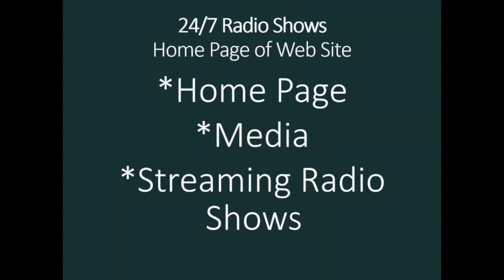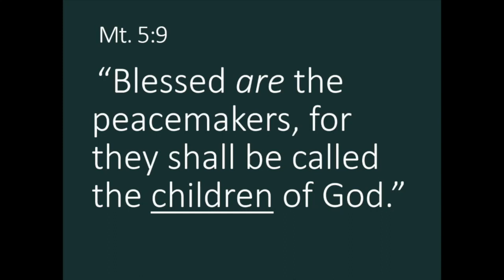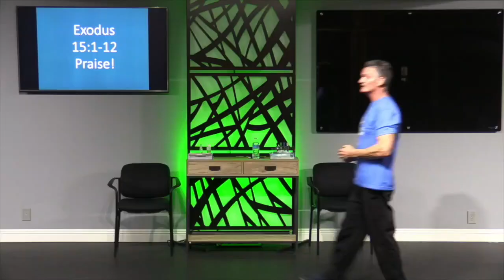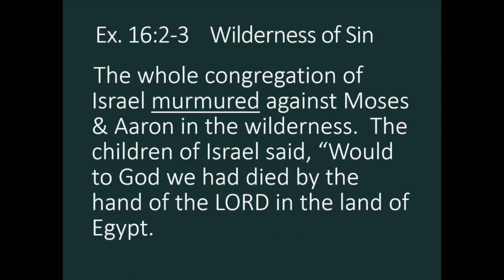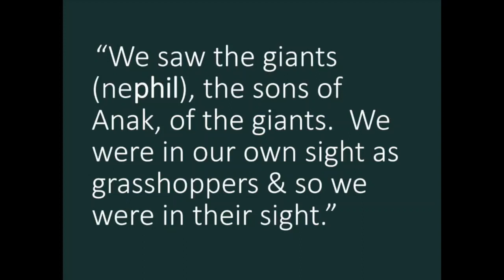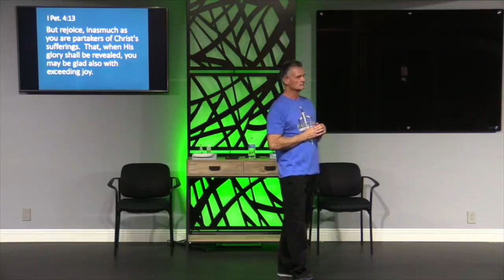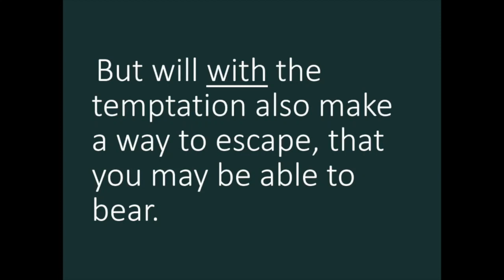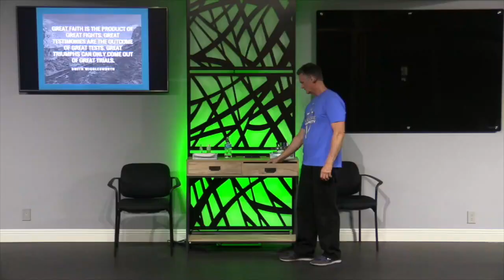Canceled Generations 081123: You Can Trust God! Overcoming. Moses. Abram